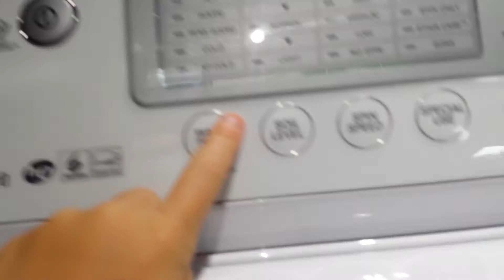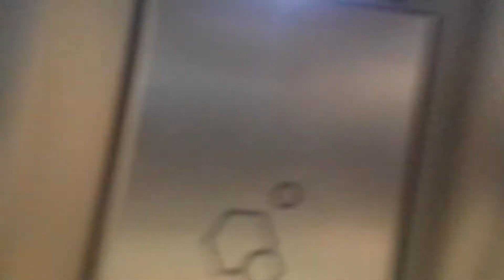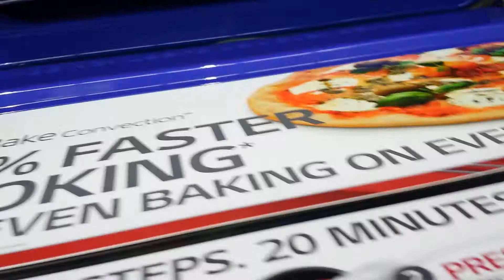LG APPLIANCES AT SAMSCLUB (2)